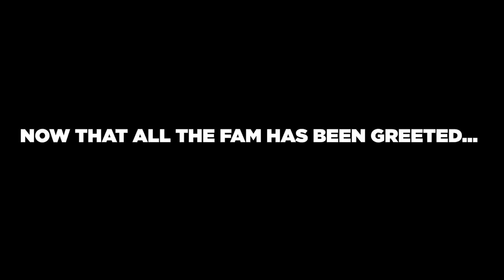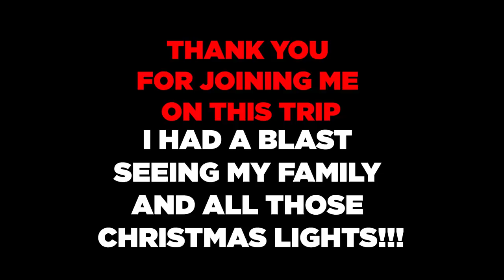Kodi Lee's Trip to Morro Bay!!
Heyy everyone hope you enjoy this video of me during the holiday season of 2019!! I had a great time with family I hadn't seen in years and oh my gosh were the Cambria Christmas Market lights awesome or what?! Heck Yeah!!